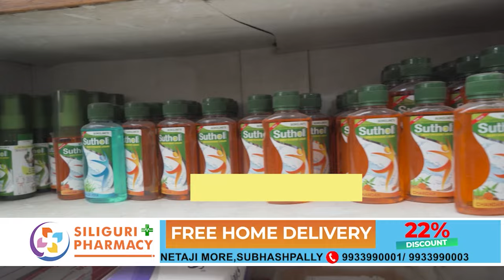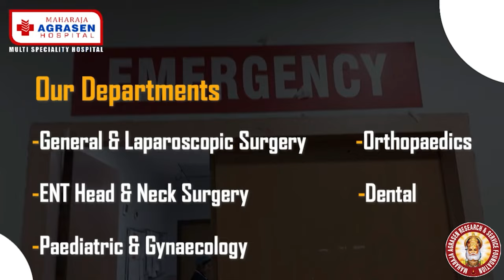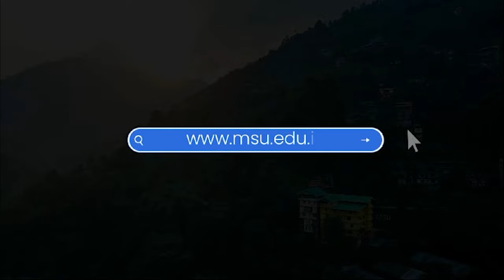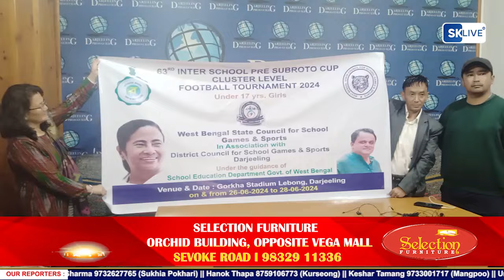Nepali News | Evening | 24th June 2024